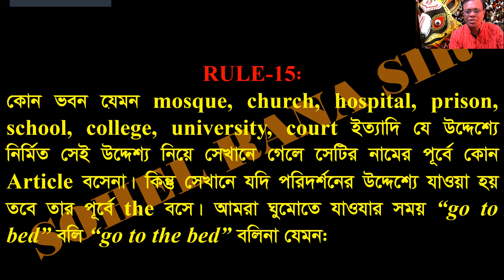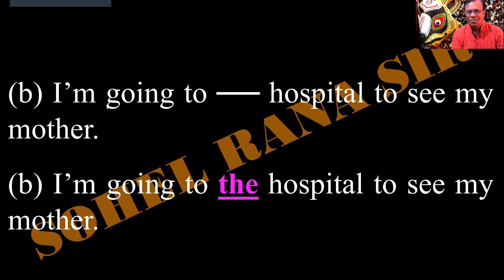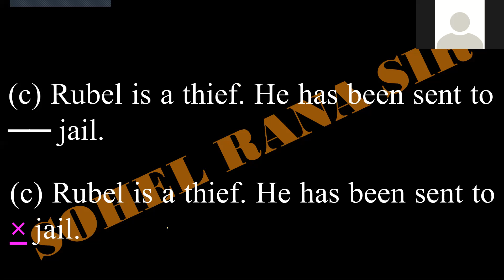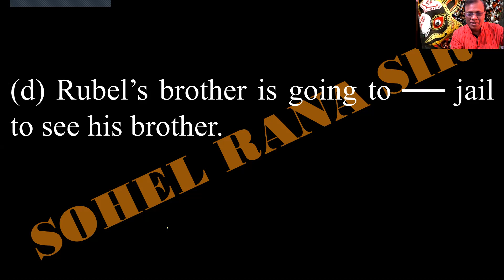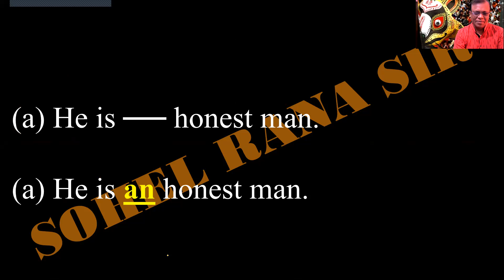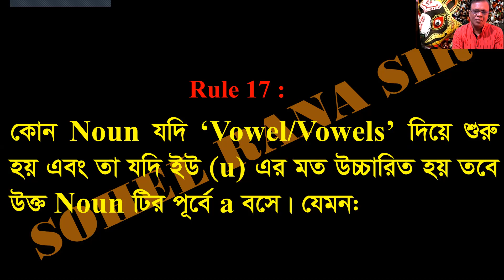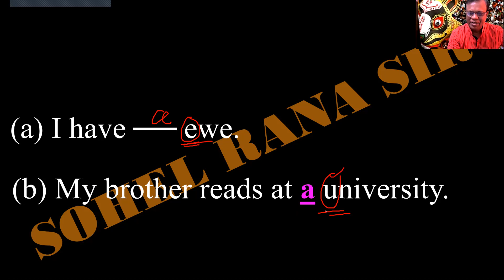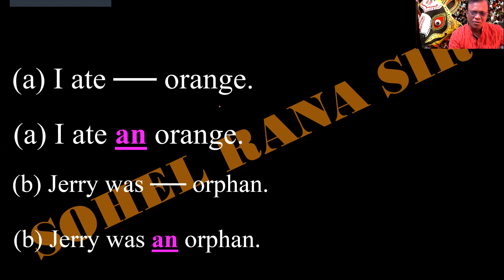Use Of Articles (R:15-18): Class 6 C+D